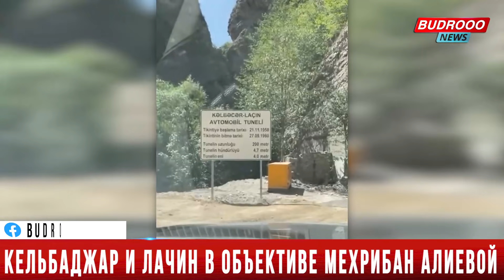Мехрибан Алиева поделилась кадрами поездки в Кяльбаджар и Лачын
📰16 августа Первый вице-президент Азербайджанской Республики Мехрибан Алиева поделилась на своей официальной странице в Instagram видеокадрами из поездки в Кяльбаджарский и Лачинский районы.

Как сообщает АЗЕРТАДЖ, в публикации говорится:

«Дорогие соотечественники,

Наши поездки в освобожденные от оккупации районы продолжаются. Сегодня мы побывали в Кяльбаджарском и Лачинском районах. С большим удовольствием делюсь с вами кадрами нашей поездки.

С глубоким уважением и любовью,

Ваша MEHRIBAN.».

Х Х Х

На видеокадрах, снятых из автомобиля по пути в Кяльбаджар, Президент Ильхам Алиев говорит: Мехрибан ханым снимает прекрасную панораму Кяльбаджара, и по пути мы любуемся живописной природой Азербайджана. Уверен, что тем, кто смотрит эти кадры, тоже будет интересно. Уже показались и леса Кяльбаджара. Как нам известно, у Кяльбаджара очень живописная природа – горы, ущелья, леса.

Х Х Х

Посмотрите на эти разрушения. Покидая Кяльбаджар, армяне разрушили эти места. Разрушили все здания, гидроэлектростанции, все. Эти разрушения - очередное проявление армянского варварства.

Х Х Х

Дома, разрушенные армянами. Это – территория села Заллар.

Х Х Х

Село Гамышлы. Здесь создана наша энергетическая инфраструктура, и эти высоковольтные линии проведены недавно. А эту асфальтовую дорогу армяне проложили из Басаркечяра. Для того, чтобы ездить в Кяльбаджар, они проложили дорогу, альтернативную Лачинскому коридору. Посмотрите, прекрасная дорога. Теперь этой дорогой пользуемся мы. Когда прокладывалась эта дорога, азербайджанская сторона выразила серьезный протест. Мы говорили, что этого нельзя допустить, это - часть политики заселения армян. Но нас никто не услышал. В результате мы пришли, подняли свой флаг. Изгнали врага с наших земель и сейчас пользуемся этой дорогой. А армяне лишились этой дороги. Поэтому и эту дорогу можно считать военным трофеем.